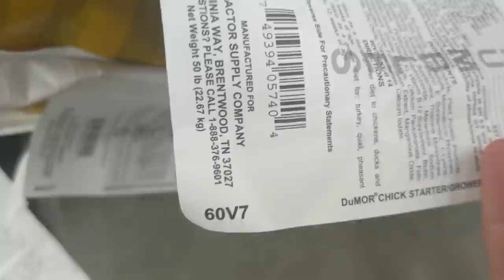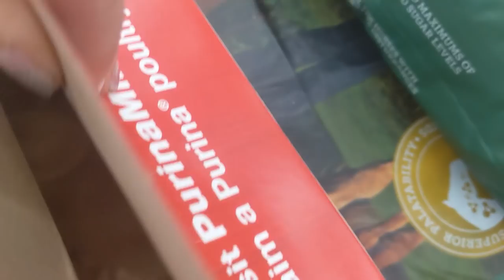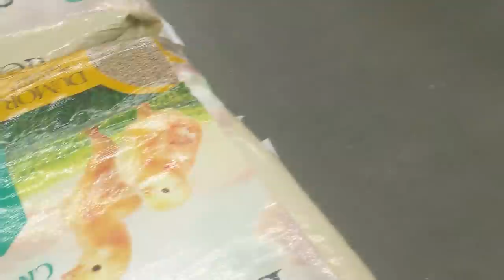Will adding DUCKS to our Homestead END our marriage?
Ducks have been a dream addition to the farm for years. Watch the drastic difference in excitement between Liz and Aaron while finally making the decision to bring ducklings home!

Click this link to register for village value points. Earn point as you shop on our site. Your point turn into savings!!! Share your personal link with friends and you both save.

FYI…. We are not 503c charity. We are a farming family trying to build a business we are proud of that can support our family and community.
Donations Welcome - All donations go directly towards the goat’s hay, grain, vet and toy bill!